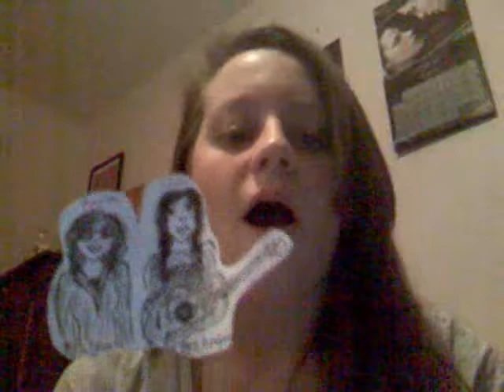TwiCurls Rocks!!!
wow i didn't even enter my purse play!
U Guys R 2 Kewl!!